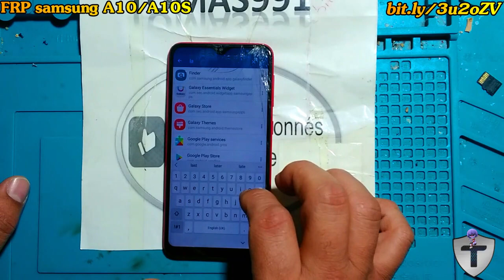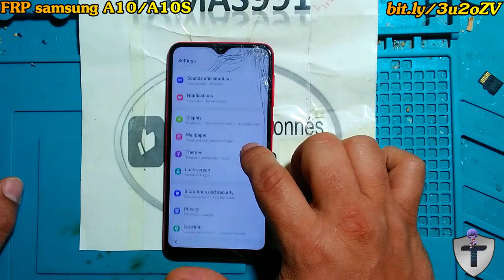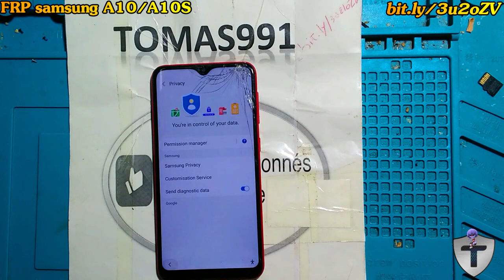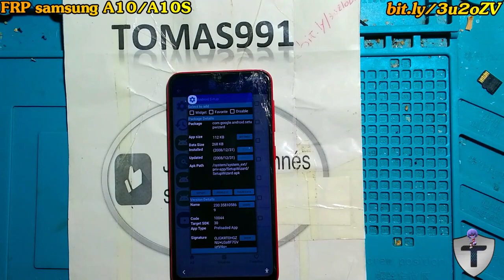All Samsung a10,a03,a12,a20,a21,a50,a32,a33 Frp Bypass Without PC | Google Account Unlock New Method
All Samsung FRP Bypass Android 11 | Google Account Unlock | All Samsung Google Bypass Without PC

All samsung frp bypass android 11
1. samsung a10s frp bypass 2022
2. samsung a02s frp bypass android 11
3. samsung a03 frp bypass android 11
4. samsung a03s frp bypass new method
5. samsung a03s rp bypass without pc
6. samsung a10 frp bypass android 11/12
7. samsung a03s frp bypass 2022 android 11
8. samsung a02s frp bypass without pc
9. samsung a20s frp bypass without sim card
10. samsung a20frp lock kaise tode
11. samsung a10s frp lock unlock new method 2022
12. how to frp bypass samsung galaxy a10s
13. how to frp bypass samsung a03s
14. samsung a02s core google account unlock
15. samsung a50 google account bypass
16. samsung a105f frp lock remove without pc
17. samsung a51 frp lock/google account bypass
18. samsung a105f frp bypass without pc 2022
19. samsung a10/a10s frp bypass new method
20. google account bypass samsung a51
21. samsung a20s frp lock kaise tode
22. samsung a70 frp lock kaise tode
23. samsung a50 google account remove without pc
24. samsung a505f frp bypass without alliance shield
25. samusng a12 frp bypass android 12
26. samsung a13 frp bpass new method 2022
27. samsung a10s frp bypass umt
28. samsung a10S/a20s/a02/a03/a50/a70 frp bypass android 11
29. samsung a30 google account remove new update
30. samsung a31 frp unlock
31. samsung a12 google bypass new update
32. samsung a03f frp bypass without pc
33. samsung a11 frp lock unlock without pc
34. samsung a03s frp bypass android 11
35. samsung a50 frp bypass google account unlock
36. samsung a21s frp lock kaise tode
37. samsung a021 frp bypass latest update android 11
38. all samsung frp bypass android 11 without pc
39. all samsung android 11 frp bypass without sim
40. samsung ka frp lock kaise tode